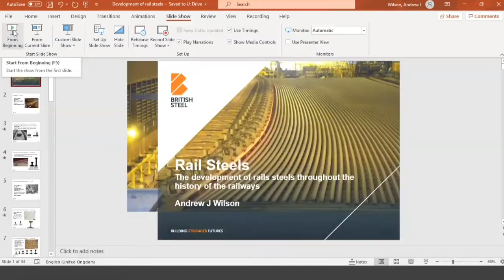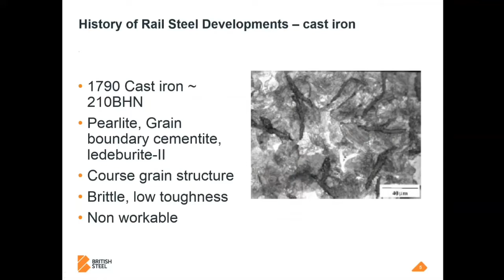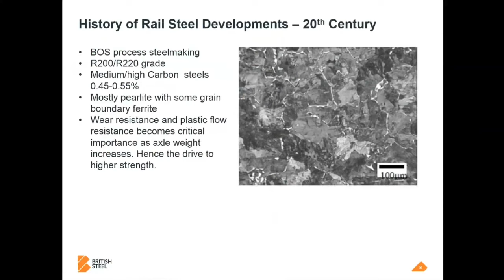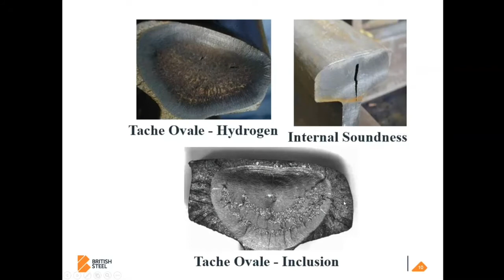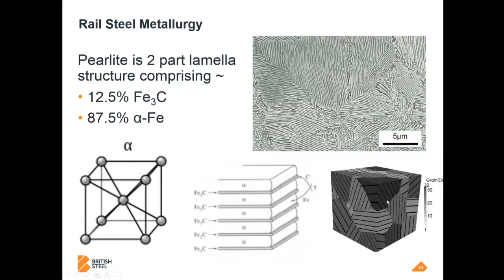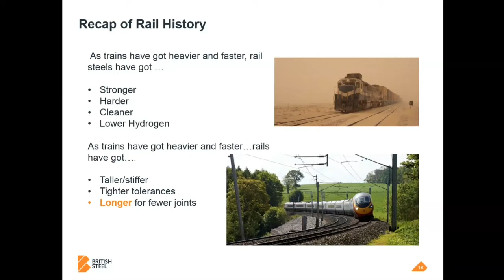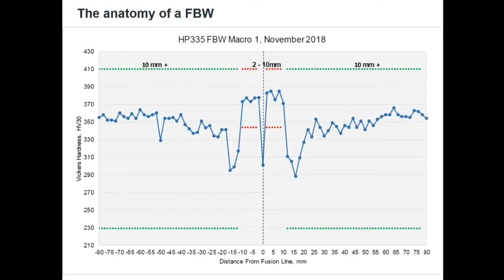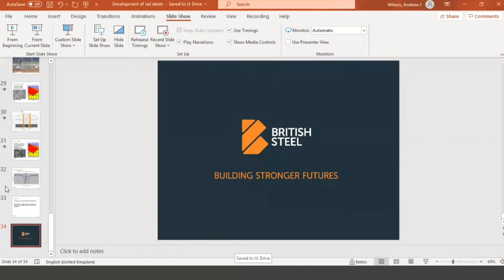The development of rail steels through the history of the railways - March CIE lecture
Recording of the March CIE lecture.

A presentation of the developments within rail steel metallurgy, steelmaking and rolling technology throughout the last 250 years of rail manufacturing.

Andrew Wilson - Area Technical Manager - Rail
British Steel